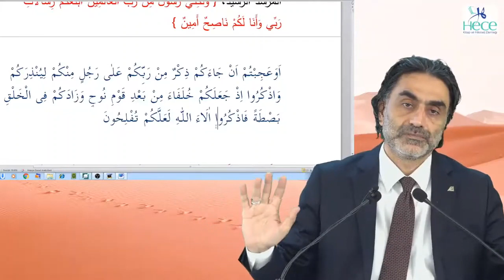İnsan kendisini müstağni görmeye başladığında azgınlığa ve taşkınlığa yönelir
7 - A’RAF Suresi - 69. Ayet 2. Ders - Meal Dersleri - 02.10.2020 Prof. Dr. Halis Aydemir meal dersinden alıntıdır. Dersin tamamına buradan ulaşabilirsiniz: